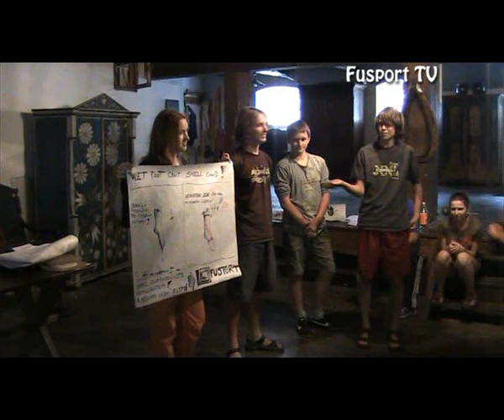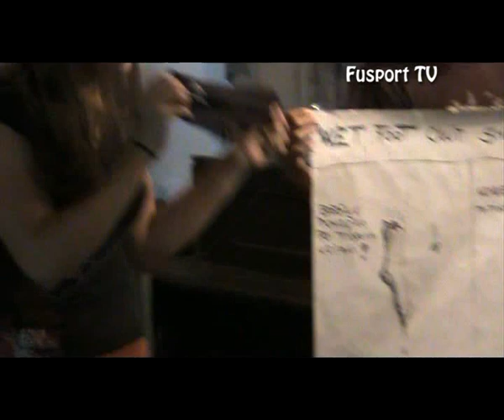Fusport - Masky 2009 - Účastnická firma + reklama